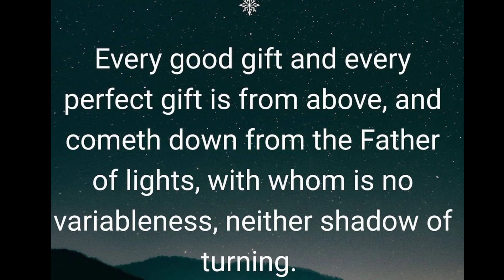❣️ God Jesus Message Today 🙏 | STOP MY CHILD, IT'S VERY URGENT 😱 | God Says 🌹 God Helps message ❣️